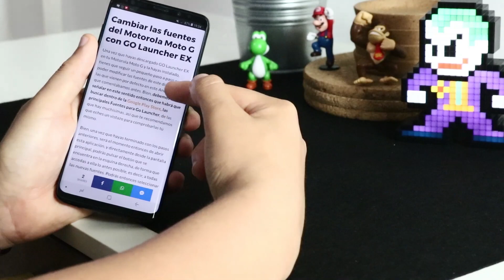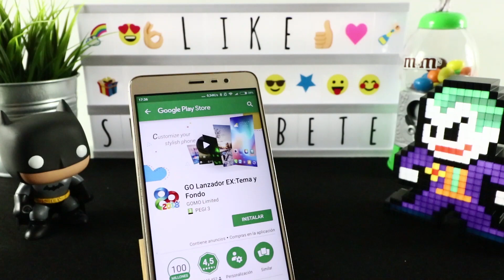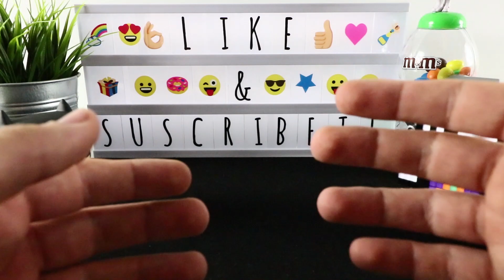Cómo Cambiar Fuente Motorola Moto G